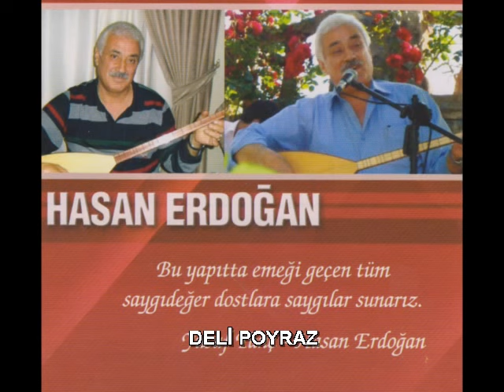HASAN ERDOĞAN - DELİ POYRAZ